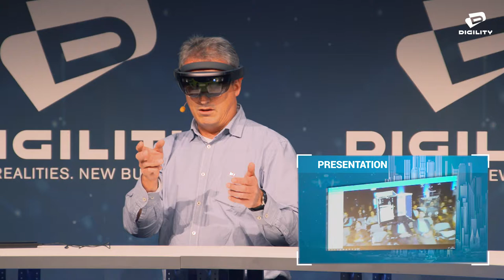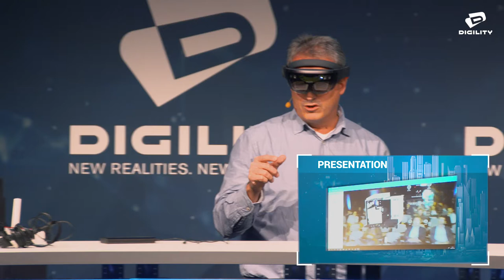MR in the workplace – From LEGO to Deutsche Bahn: Thomas Hoger, 3 Spin & Stefan Roth DB Systel GmbH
Join Thomas Hoger & Stefan Roth on a journey through four years of Virtual & Augmented Reality in the workplace – see how corporations such as Lufthansa, Bilfinger & Deutsche Bahn solve real-world challenges in training, assembly & maintenance.